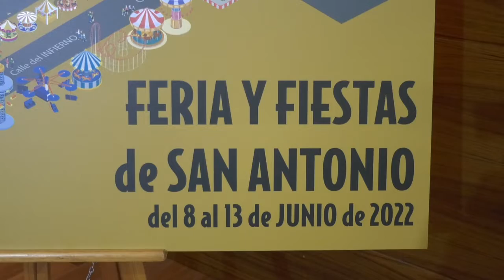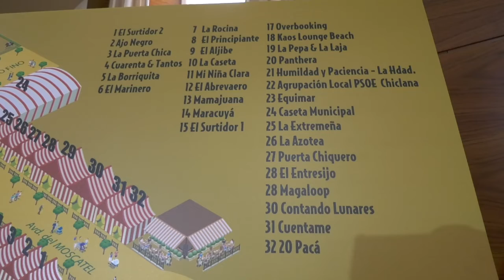EL AYUNTAMIENTO PRESENTA UNA AMPLIA Y VARIADA PROGRAMACIÓN DE LA FERIA Y FIESTAS DE SAN ANTONIO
El Ayuntamiento presenta una amplia y variada programación de la Feria y
Fiestas de San Antonio 2022. La jornada inaugural será el miércoles 8, mientras que el Día del Niño será el lunes 13, día de San Antonio, en el que los menores podrán disfrutar de las atracciones a precios económicos.